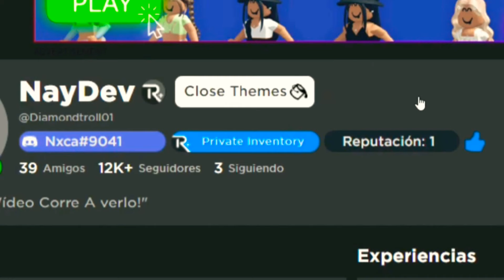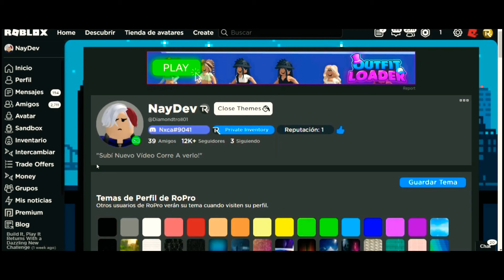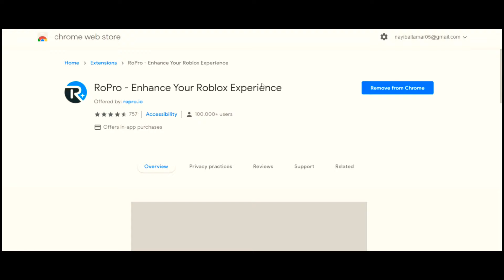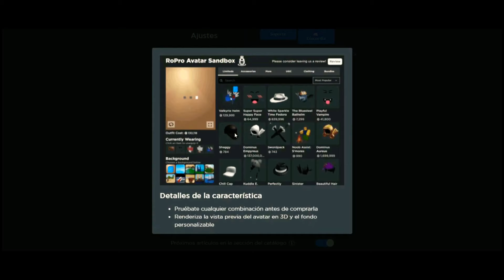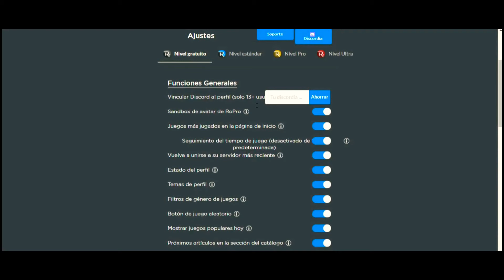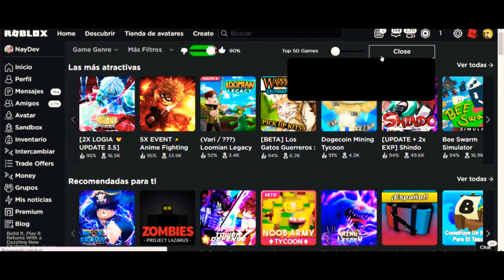La EXTENSIÓN de roblox de la que todo el mundo esta hablando/RoPro (ROBLOX)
😉✔Créditos✔😉: Diamond_troll

___________________No Cropyn ____________________